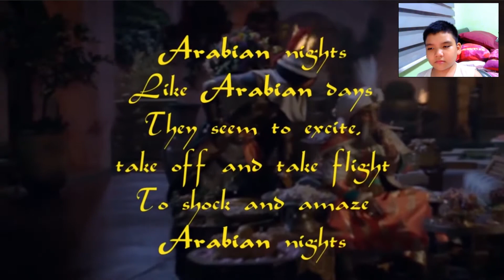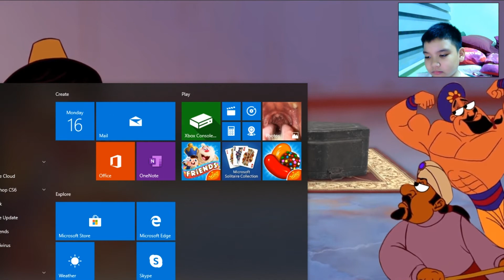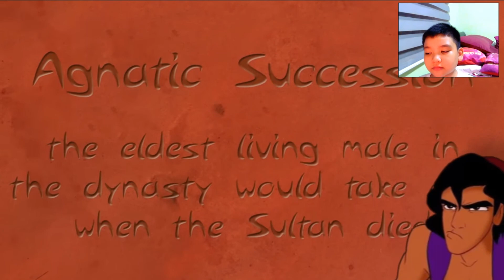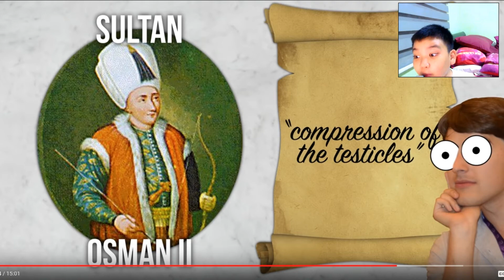ALADDIN! | Reacting To Film Theory: Aladdin's Mistake - How to Marry Jasmine in ONE Wish!